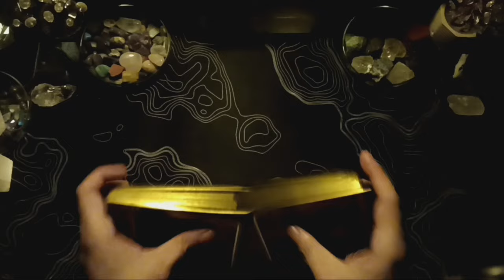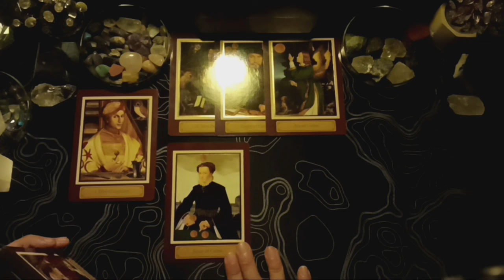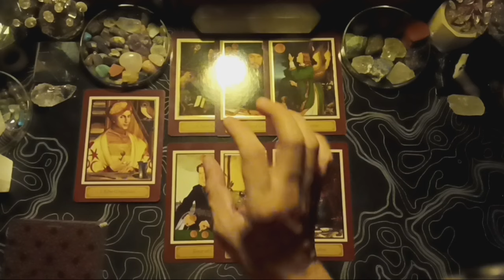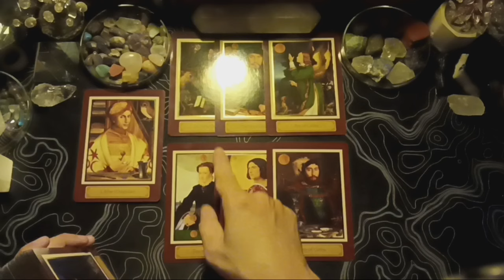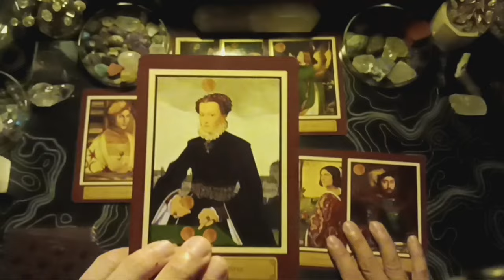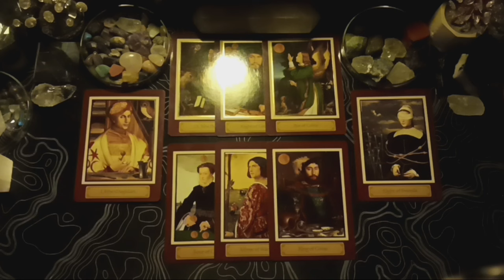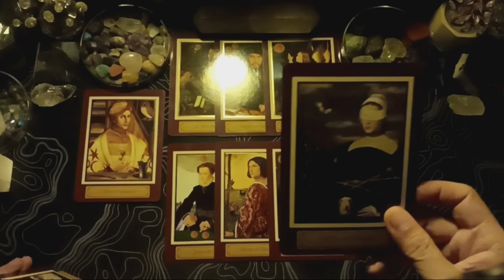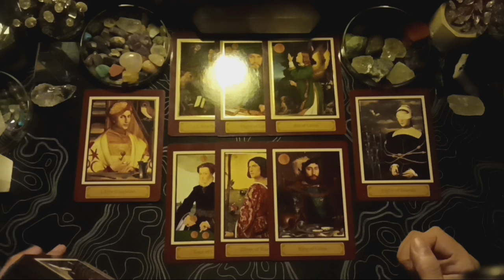♌LEO♌, SEPTEMBER 2024. GENERAL CAREER & FINANCE READING (BACAAN UMUM).